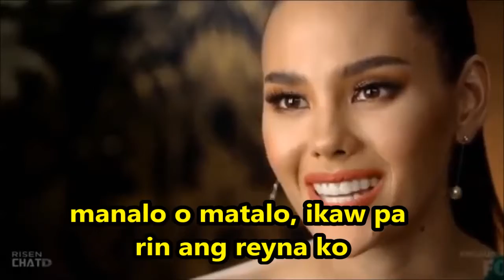catriona lyric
Matthaios be wonderin'

i love the way she makes me smile, she makes me smirk
it gives me chills, it makes me blush, it gives me worth
and i can see her winning the miss universe
and if heaven does exist, it will most prolly look like her

may babae ako nakitang kay ganda
yung mga mata nya ay bibihagin ka
pag tumingin ka sa kanya ay matik na
parang pinana ka ni kupido, sapul na sapul ka

yung mga lakad nya ay grabe talaga
pag umikot sya, sure ball maaakit ka
dagdag pa dyan ang ngiti niya
pag tiningnan ka pa nya, sure na sure na finish ka

manalo o matalo, ikaw pa rin ang reyna ko
para ka lang si kuya wil, win na win sa puso ko
hindi kita kailangan ikumpara kasi
ikaw lang baby at wala na ngang iba

pag tumawa ka, nakakatunaw na
parang sorbetes na iniwan sa labas, di ba?
kung ako na nga ang papipiliin
panalo ka na matik pwede mo pa kong alipin